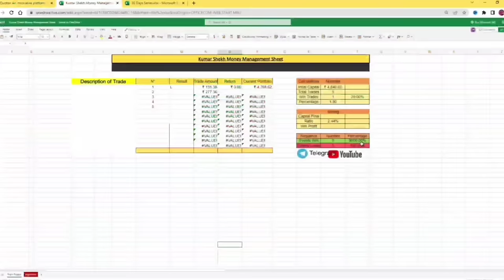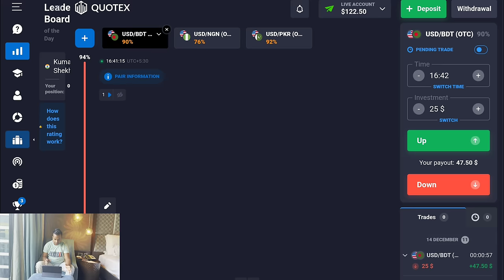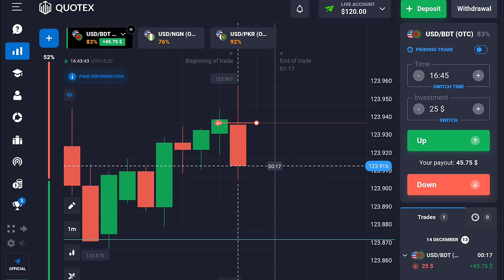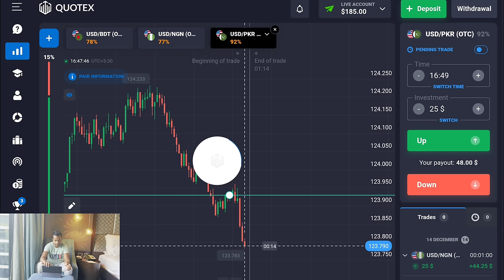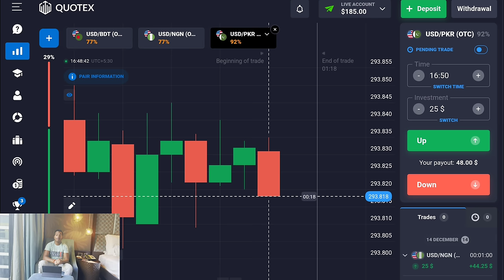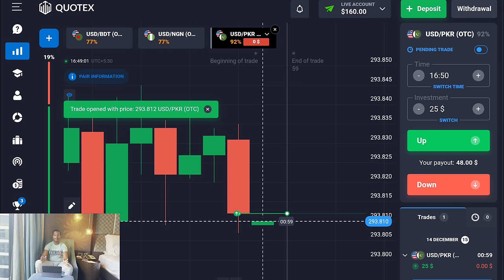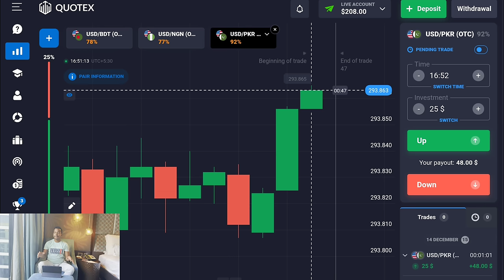21 Minute Main Paisa Double | Kumar Shekh | Binary Options Trading | Quotex Sure Shot Strategy🔥🤑💜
21 Minute Main Paisa Double | Kumar Shekh | Binary Options Trading | Quotex Sure Shot Strategy🔥🤑💜

Contact On Telegram :- @kumarshekhh

Topics Covered In This Video :
1 binary options trading strategy
2 binary options trading strategy in hindi
3 binary options trading strategy for beginners
4 binary options trading strategy macd
5 binary options trading strategy stochastic oscillator
6 binary options trading strategy quotex
7 binary options trading strategy quotes
8 binary options trading strategy 2023
9 binary options trading strategy 1 minute
10 binary options trading strategy 1 min
11 binary options trading strategy 30 seconds
12 quotex trading strategy
13 quotex trading strategy hindi
14 quotex trading strategy for beginners
15 quotex trading strategy 1 min
16 quotex trading strategy 1 minute
17 quotex trading strategy indicator
18 quotex trading strategy 2023
19 quotex trading strategy 30 Seconds
20 quotex trading strategy live
21 quotex trading strategy otc
22 quotex trading strategy
23 quotex sure shot strategy
24 quotex trading sure shot strategy
25 quotex sure shot strategy 2022
26 quotex sure shot strategy hindi
27 quotex sure shot strategy 1 minute
28 quotex sure shot strategy for beginners
29 quotex trading winning strategy
30 quotex trading strategy latest
31 quotex binary options strategy
32 1 min binary options trading strategy
33 forex binary options trading strategy
34 profitable binary options trading strategy
35 secret binary options trading strategy
36 advanced binary options trading strategy
37 binary trading strategy
38 binary trading strategy in hindi
39 binary trading strategy quotex
40 binary trading strategy for beginners
41 binary trading strategy quotes
42 binary trading strategy 2023
43 binary trading strategy 1 minute
44 binary options
45 binary options trading
46 kumar shekh
47 kumar shekh trading
48 kumar shekh binary
49 kumar shekh new video
50 kumar shekh strategy
51 best binary trading strategy 2023
52 macd binary trading strategy
52 stochastic oscillator

About Kumar Shekh :- He Is Fire🔥💜